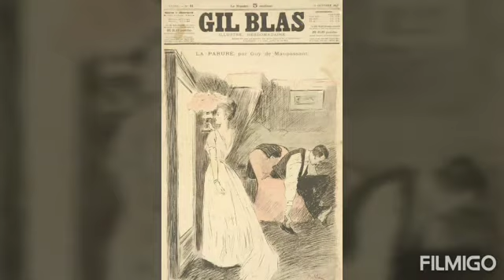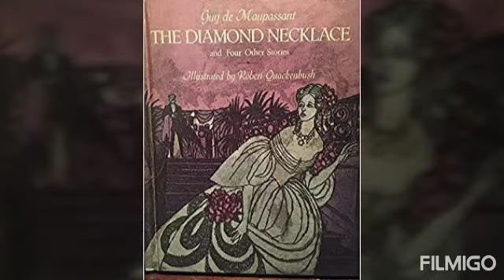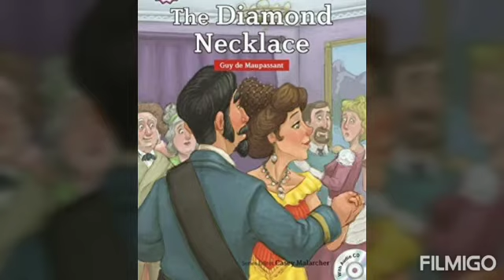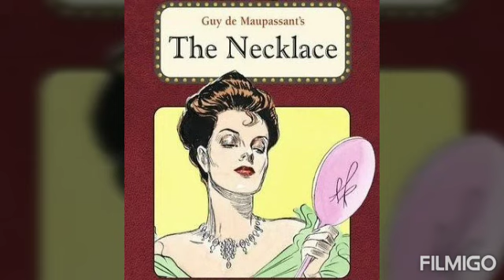Chapter 7 The Necklace NCERT Book Footprints.